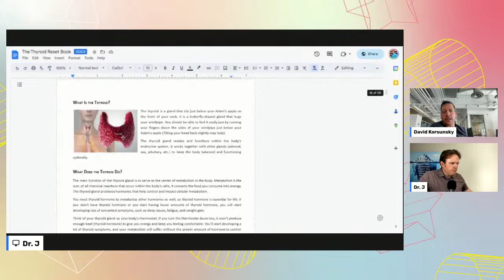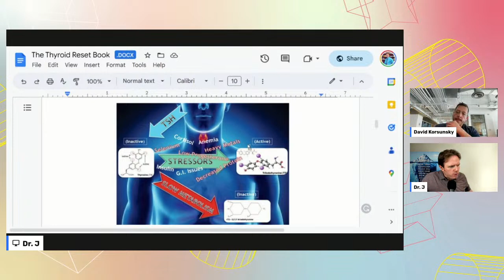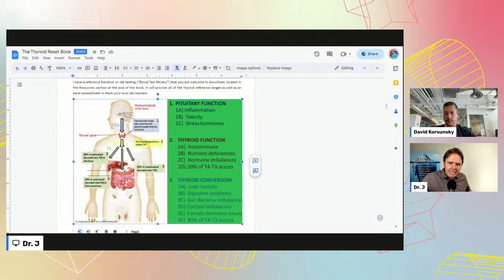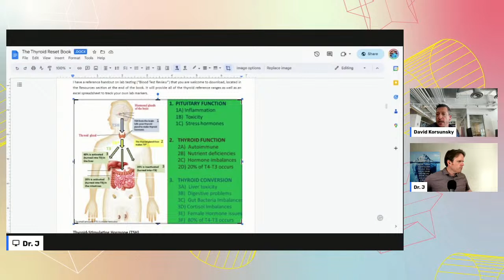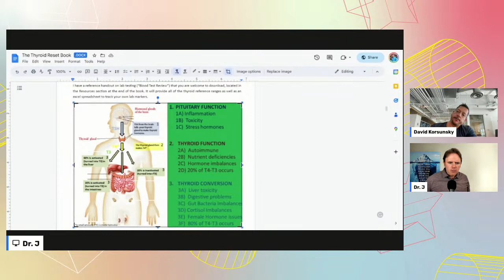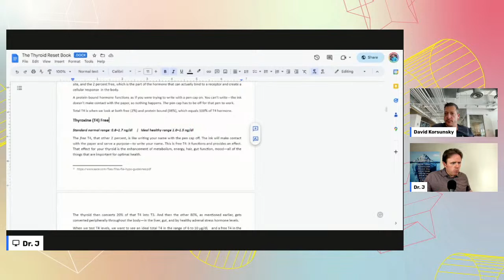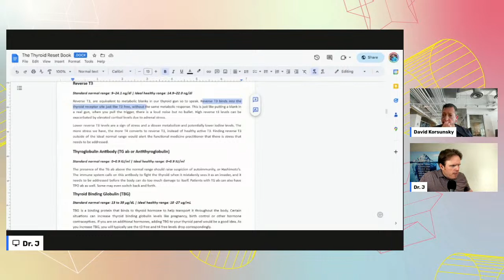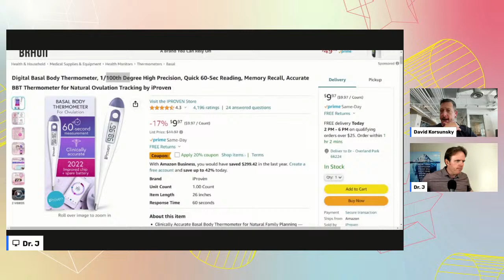Unraveling Thyroid Health and Lab Testing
Welcome to the Data Driven Health Radio. Our guest today is Dr. Justin Marchegiani, where we explore the importance of thyroid function, key lab tests and factors affecting thyroid health.

Unraveling Thyroid Health and Lab Testing | Functional Approach to Optimal Thyroid Function. Discover how functional testing and interventions can help you optimize your thyroid health. Join Dave Asprey and Dr. Justin Marciani, an expert in functional health and thyroid health, as they discuss the benefits of running a full thyroid panel, the importance of testing for T4, T3, and TSH levels, and the different factors that can impact thyroid conversion and activation. Learn about stress management techniques, such as meditation and self-care, that may help address emotional stressors that can impact thyroid function. Don't miss out on the valuable insights shared in this video